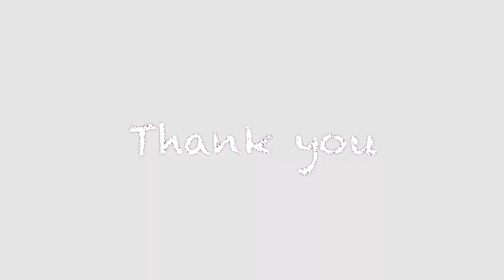WE ARE DIFFERENT (我們不一樣) - Line Dance - Demo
Choreographer: Gunawati Tiotama (INA), January 2022
Count: 80;   Wall: 2;  Level: Phrased Intermediate
Sequence: ABB ABB A*BB BB
(A* Dance Part A up to 18 counts only)
January 2022